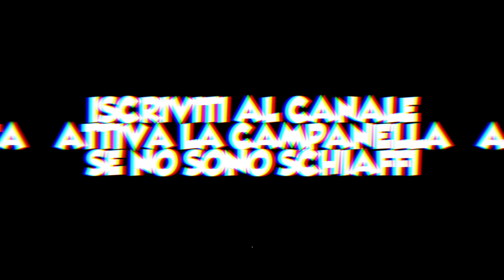CHALLENGE CARAMELLE ATOMICHE